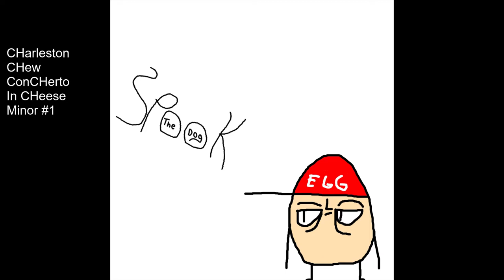Spook the Dog - The Multitudinous Misadventures of Egg (Full Album Stream)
Egg is a very angry man. Sometimes he takes it out on the void. Usually, however, he vents stress  by being an incel on 4chan. Don't be like egg.